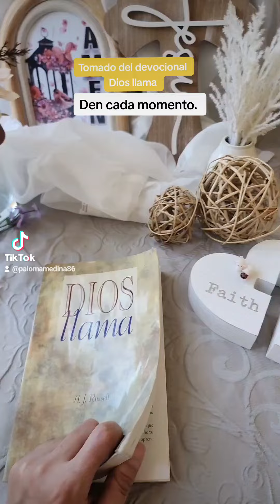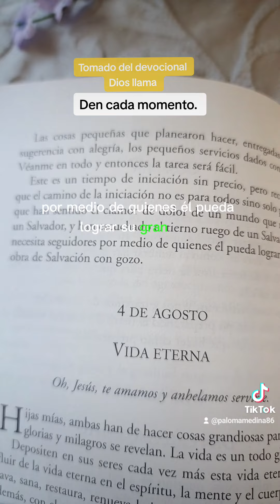Den cada momento